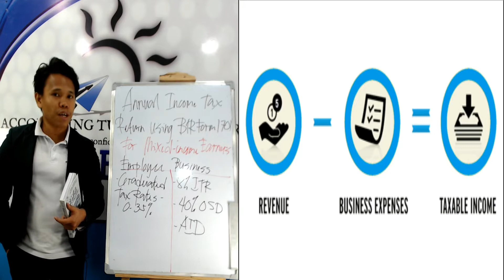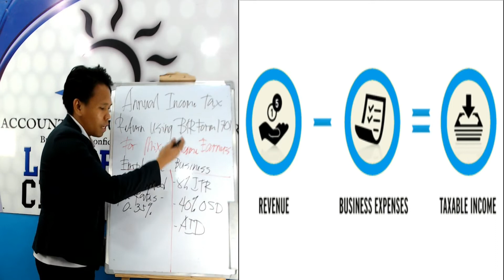BIR Form 1701 under MIE- Part 5 Trailer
Here is the How to File and Pay your Annual Income Tax using BIR Form 1701 for Mixed Income Earners with 2307 and SAWT- PART 5 Trailer :)

In this  ATC Online Tutorial Video, you will learn the following:

a. Understand the concept of annual income tax for mixed income earners using BIR Form 1701 under 8% ITR option, 40% OSD, and AID;
b. Determine whether or not submit Annual ITR using BIR Form 1701;
c. Identify some tax updates under TRAIN Law in preparation of BIR Form 1701 for Mixed Income Earners;
d. Differentiate cash basis from accrual basis of accounting;
e. Learn the deadline of filing and payment of BIR Form 1701;
f. Recognize the corresponding penalties for failure to file Annual ITR BIR Form 1701;
g. Identify some common mistakes in preparing, filing, and payment of BIR Form 1701;
h. Prepare and accomplish BIR Form 1701 using Manual and eBIRForms filing;
i. Learn the required attachments of BIR Form 1701, if any;
j. Learn how to use BIR form 2316 Certificate of Compensation payment/tax withheld
k. Learn how to use BIR Form 2307 Certificate of Creditable Withholding Tax;
l. Prepare and submit SAWT using Data Entry and Validation Entry of BIR
m. Comprehend and review the accomplished BIR Form 1701 and its required attachments, if any, before submission; and
n. File and pay annual income tax using BIR Form 1701 for Mixed Income Earners at the correct venue of filing and payment to avoid unnecessary penalties.

ATC Videos include:

Part 2 Blood Donation principle: a new way of mindset in Philippine tax compliance
Part 3 Facts you should know about new BIR Form 1701 for Mixed Income Earners
Part 4 Those individual taxpayers required and not required to file an Annual ITR
Part 5 Taxable income and Deductible expenses for Mixed Income Earners
Part 6 Accrual vs. Cash basis method of accounting
Part 7 Manual Filing of new BIR Form 1701 for Mixed Income Earners
Part 8 eBIRForms Filing of new BIR Form 1701 for Mixed Income Earners under 8% ITR Option
Part 9 eBIRForms Filing of new BIR Form 1701 for Mixed Income Earners under 40% OSD Option
Part 10 eBIRForms Filing of new BIR Form 1701 for Mixed Income Earners under AID Option
Part 11 Summary Alphalist of Withholding Taxes (SAWT) and eSubmission
Part 12 Required attachments of BIR Form 1701 for Mixed Income Earners
Part 13 Correct venue of filing and payment of BIR Form 1701 for Mixed Income Earners
Part 14 Summary

Investment Fees and inclusions:

1. P2,499 investment fees (Fees may change due to exchange rate)
2. FREE ATC Materials (Those who have not RWB Book)
3. FREE RWB Support
4. 72-hour ATC Videos online streaming (Renewable up to 10X)
5. FREE for RWB Book owner (How to file and pay your tax returns)

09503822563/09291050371